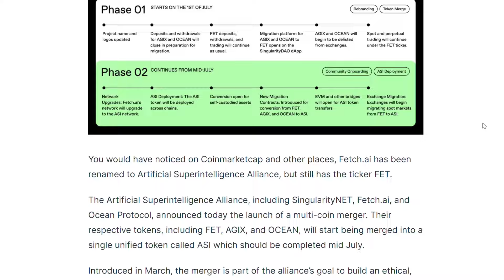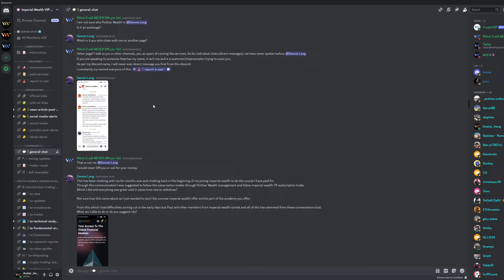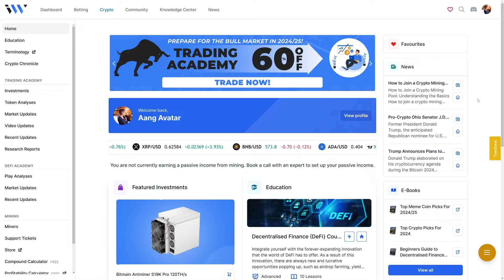Imperial Wealth Trading Academy Demo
The Imperial Wealth Trading Academy is the perfect service for anyone looking to build a well-structured diversified Altcoin portfolio.

Imperial Wealth is changing the way that investors approach markets. We strongly believe in educating our clients before they invest in any market. We provide a range of free education and mentorship to clients before they invest in any of our systems. All of our systems have been back-tested and we provide historical results.

📚You can find FREE education in our knowledge center🤓

PAID TRADING SERVICES